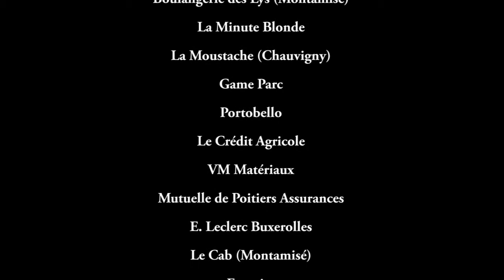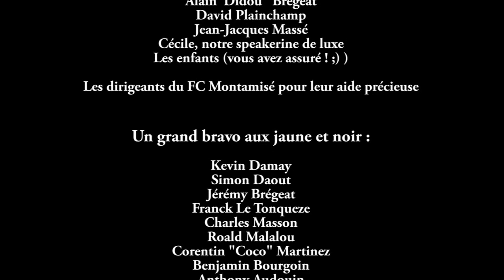FC Montamisé Futsal - Bruguières SC Futsal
Coupe Nationale Futsal - 32e de finale

Retour en images sur le match entre le FC Montamisé Futsal et le Bruguières SC Futsal (2-3) disputé le samedi 11 février à Civaux.